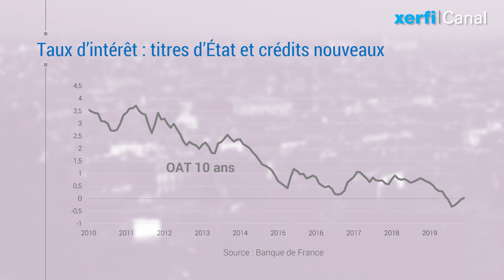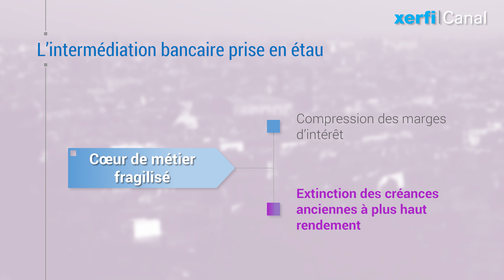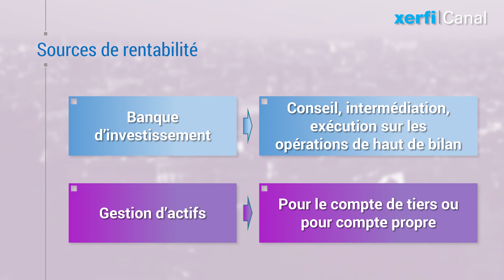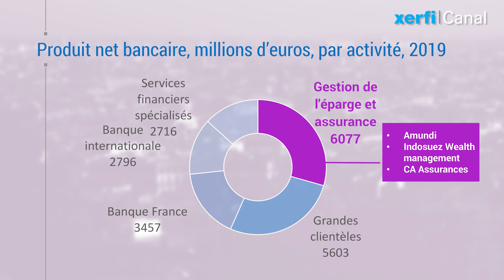Mais comment font donc les banques françaises pour faire tant de profit ? [Olivier Passet]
Les profits bancaires sont en nette hausse en 2019. Ce constat est vrai pour tous les grands acteurs hexagonaux et notamment pour les deux premiers (BNP Paribas et crédit agricole). Et cela peut paraître paradoxal. Sur le papier, l’année s’annonçait sombre. [...]